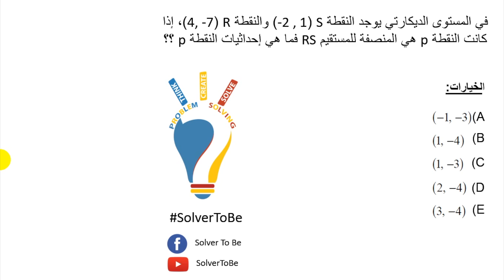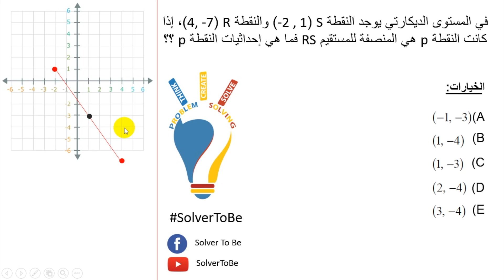GRE 87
تقديم : لينا حماد
حل السؤال رقم ٨٧ من اسئلة ال GRE